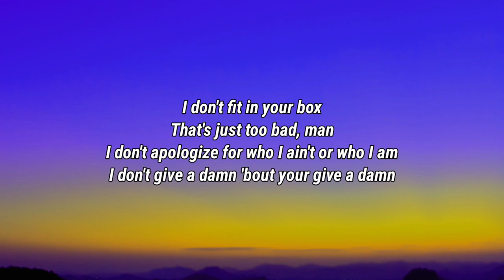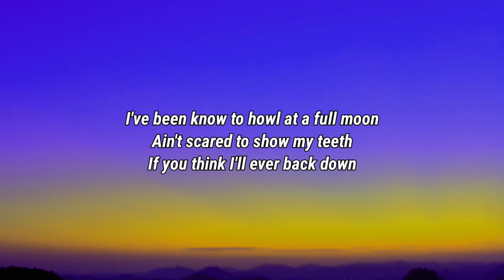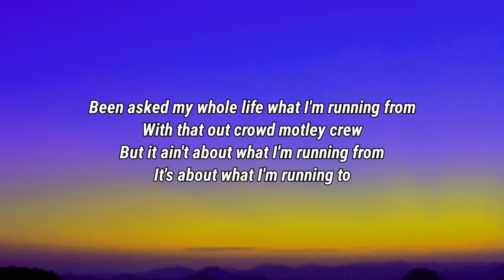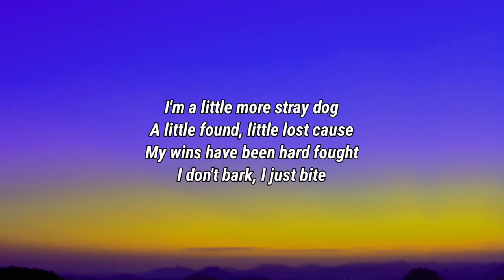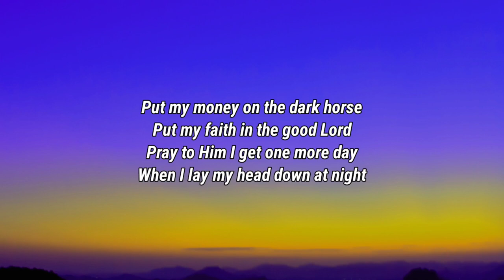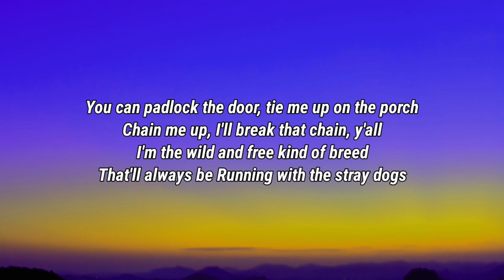Justin Moore - Stray Dogs (Lyrics)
Lyrics

I don't fit in your box
That's just too bad, man
I don't apologize for who I ain't or who I am
I don't give a damn 'bout your give a damn

I'm a little more stray dog
A little found, little lost cause
My wins have been hard fought
I don't bark, I just bite
Put my money on the dark horse
Put my faith in the good Lord
Pray to Him I get one more day
When I lay my head down at night

You can padlock the door, tie me up on the porch
Chain me up, I'll break that chain, y'all
I'm the wild and free kind of breed
That'll always be
Running with the stray dogs

I've been know to howl at a full moon
Ain't scared to show my teeth
If you think I'll ever back down
You're barking up the wrong tree
You better watch that ass
When I pin these ears back

Yeah, yeah, yeah, stray dogs

Been asked my whole life what I'm running from
With that out crowd motley crew
But it ain't about what I'm running from
It's about what I'm running to

Justin Moore, Stray Dogs, Justin Moore Stray Dogs, Stray Dogs Justin Moore, Stray Dogs Lyrics, Lyrics Stray Dogs, Justin Moore Stray Dogs Lyrics, Stray Dogs Justin Moore Lyrics, Lyrics Justin Moore Stray Dogs, Lyrics Stray Dogs Justin Moore, Justin Moore Lyrics Stray Dogs, Stray Dogs Lyrics Justin Moore, DaBaby Rockstar Lyrics ft Roddy Ricch, Megan Thee Stallion Savage Lyrics ft Beyonce, The Weeknd Blinding Lights Lyrics, SAINt JHN ROSES Lyrics, Justin Bieber Intentions Lyrics ft Quavo, Doja Cat Say So Lyrics ft Nicki Minaj, Lil Baby The Bigger Picture Lyrics, Jack Harlow Whats Poppin Lyrics ft DaBaby Tory Lanez & Lil Wayne, Lil Mosey Blueberry Faygo Lyrics, Post Malone Circles Lyrics, Harry styles Adore You Lyrics, DopeLyrics, SuperbLyrics, LYRICS LOVERS, BangersOnly, Unique Vibes, Lyrics de músicas, Leader Of Lyrics, NewMelody, Taz Network, Unique Sound, Gold Coast Music, Divinity, Country Music New.